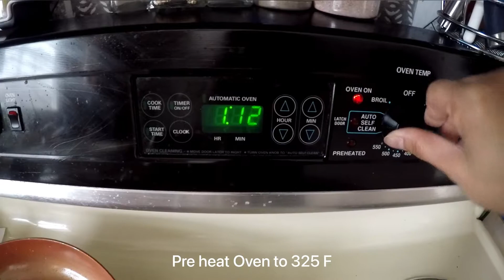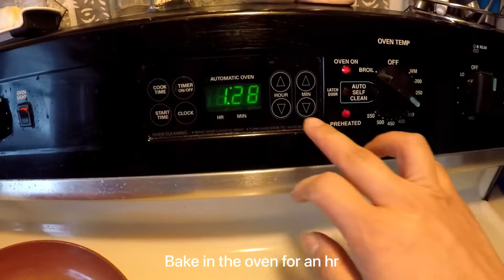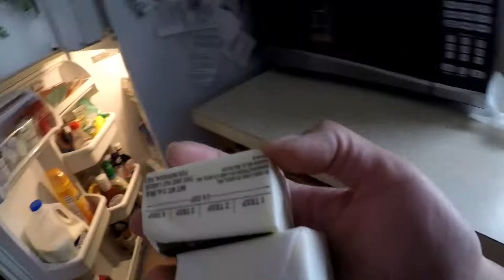A Day In My Life (+ Banana Bread Recipe)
Pinay in America. Banana Bread baking. Shoveling. Clothes folding. Girls after school.

Banana Bread Recipe:
1/3 cup olive oil
1/2 cup honey
2 eggs
3 large ripe banana(mashed)
1/4 cup milk
1 tsp baking soda
1 tsp vanilla extract
1/2 tsp salt
1/2 tsp ground cinnamon, and more to swirl on top
1 3/4 all purpose flour

(littleidea)